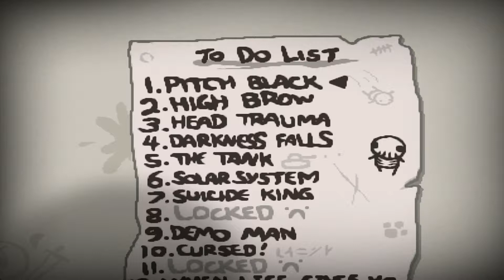Rebirth #067 IM DUNKELN IST GUT MUNKELN 1/2 | Lets Play The Binding Of Isaac: Rebirth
The Binding Of Isaac Rebirth ist ein Remake des Originals The Binding Of Isaac.
Um Gott ihren Glauben zu beweisen soll Isaacs Mutter ihren kleinen Sohn opfern. Verängstigt dadurch flüchtet er sich schließlich durch eine geheime Falltür in den Untergrund.
Dort begegnet er all seinen Ängsten in Form von schrecklichen Monstern, Untoten, Mutanten und Geistern.
Allein durch die Kraft seiner Tränen, kann er den unbekannten Gefahren trotzen und diese überstehen.

Das gesamte Spiel ist in mehrere Levels eingeteilt, die wiederum aus mehreren zufällig generierten Räumen bestehen. So ist jeder durchlauf eine neue Erfahrung und birgt neue Herausforderungen. Upgrades und Items verhelfen dem kleinen Isaac zu mehr Macht oder Durchhaltevermögen.